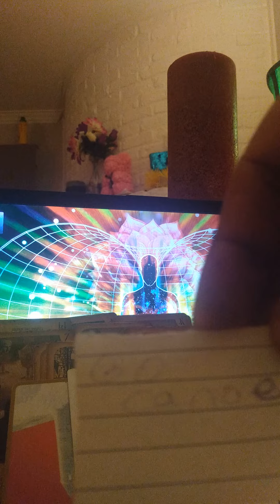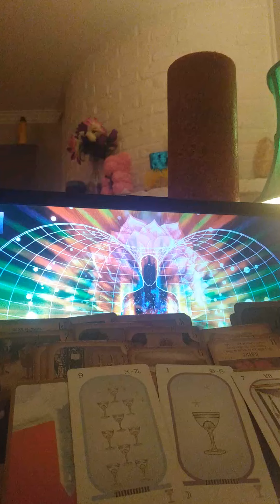AQUARIUS ♒ WITH ARIES ♈ MOON! WEEKLY NEWS! TAROT READING! "SOMETHING'S AREN'T MENT TO BE CREATED!"p2